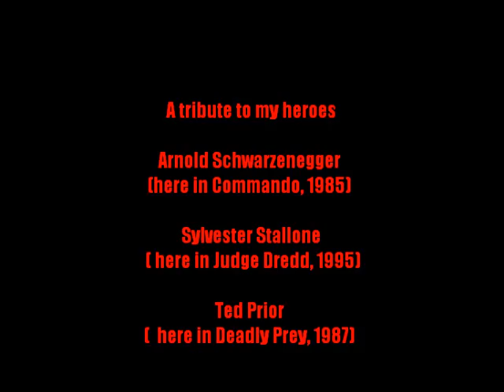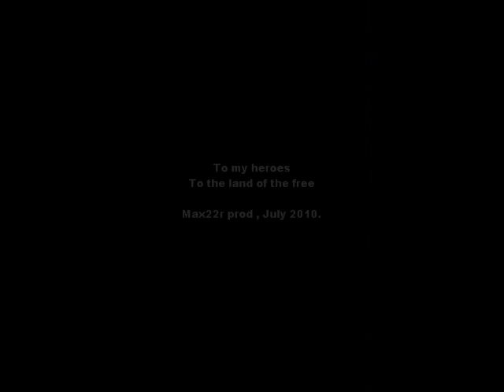Flames of Revenge - USA Pride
A video on the theme of the revenge, using the following movies:
Deadly Prey (featuring Ted Prior)
Commando (featuring Arnold Schwarzenegger)
 Judge Dredd (featuring Sylvester Stallone)

Music: Sons of Pain and of course Flames of Revenge, Rhapsody of fire
Tribute to A.Schwarzenegger, S.Stallone, T.Prior -